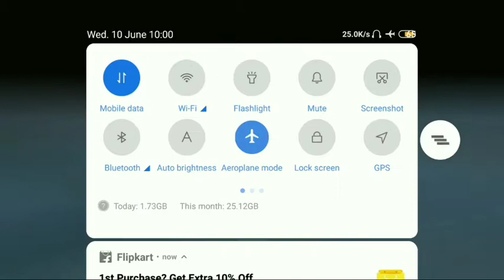28 kill 4v4 pubg mobile domination match gameplay without commentary